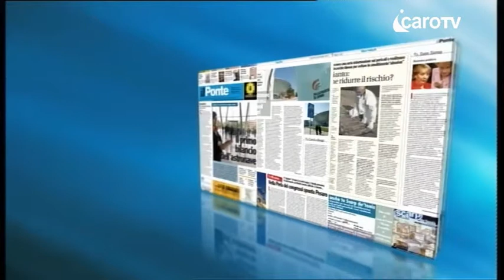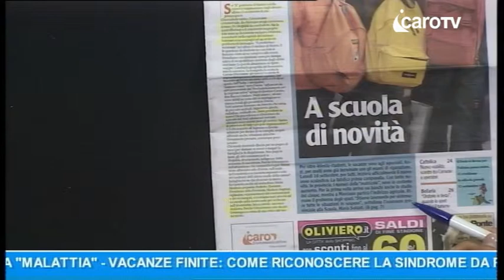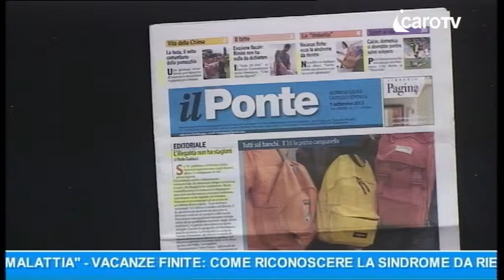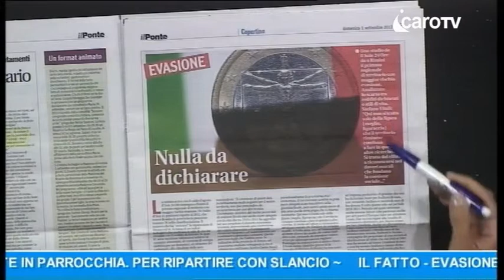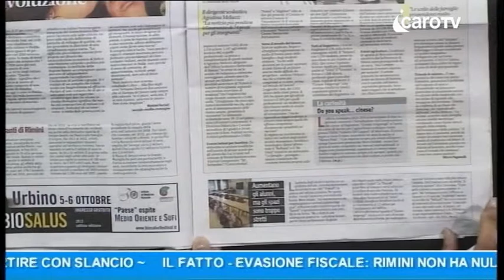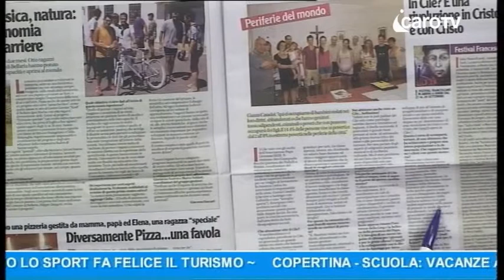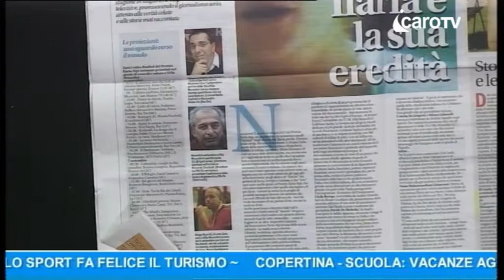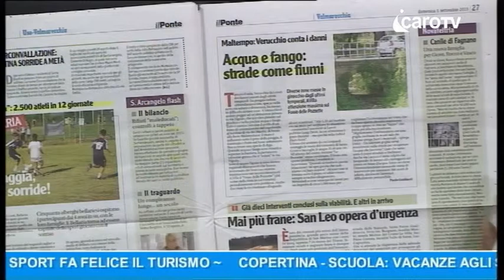Rassegna Stampa Il Ponte del 29 Agosto 2013